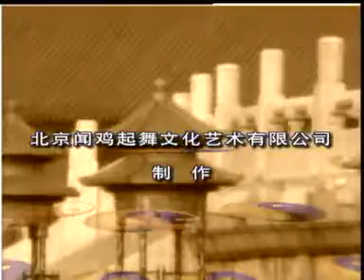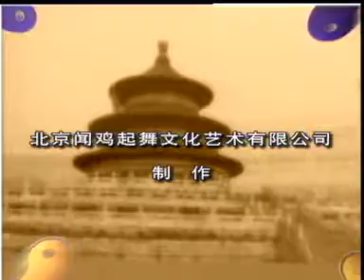李德印三十二太極劍 教学 福門太極社 下